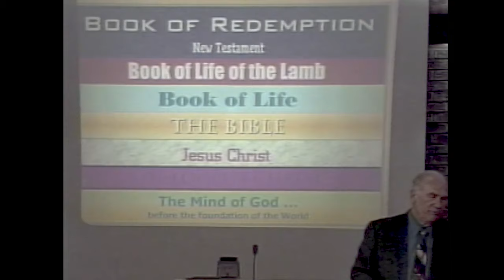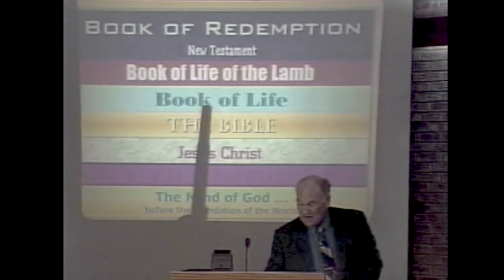980506 - Lonnie Jenkins: The Significance of the Seals - Part 3: Heaven Consists of the Word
Brother Lonnie Jenkins preached this message at BCF on May 6th, 1998. A library of Lonnie Jenkins messages can be found